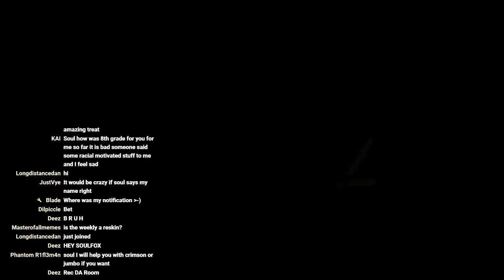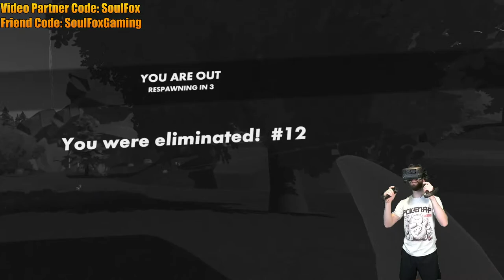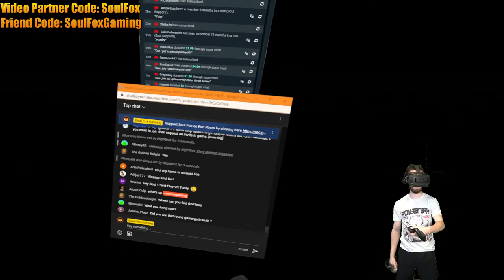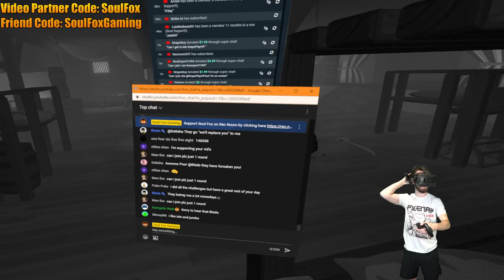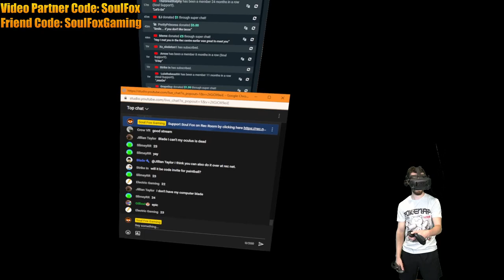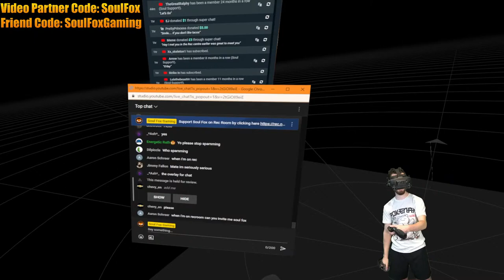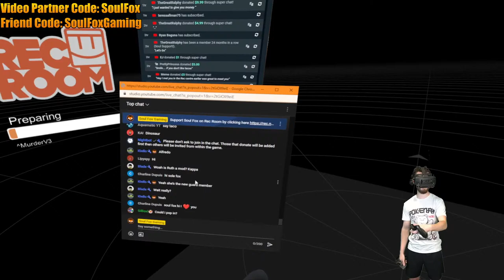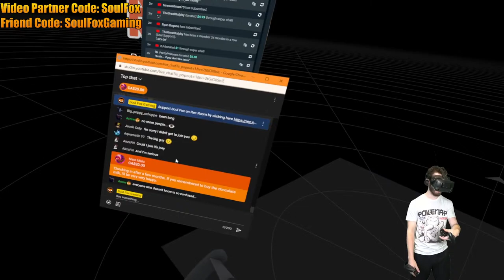The Quest For The Beautiful Butterfly Wand | Rec Room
Video Partner Code: SoulFox